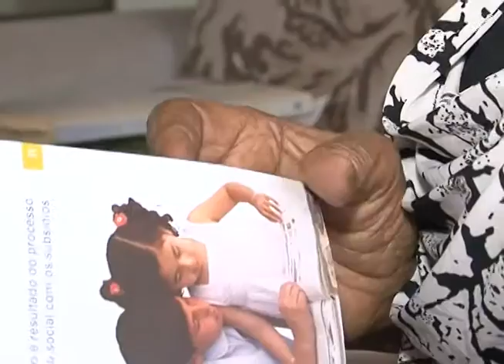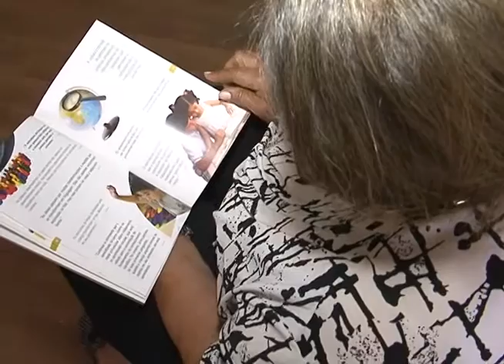Matéria sobre o Dia do Professor exibida em 15 de outubro de 2015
Imagens: David Santana
Reportagem: Juraci Santana
Rosália Celestino: Prof. Aposentada
Aloísio Alan: Professor
Évila Correia: Professora
Adão Albuquerque: Professor
Clairene Mafra: Aluna